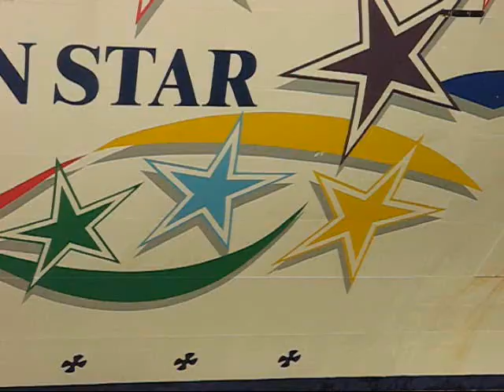Ships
Ships as seen from Ports o Call in San Pedro California